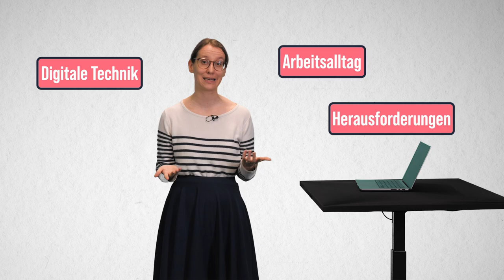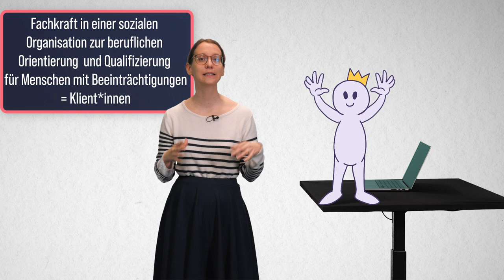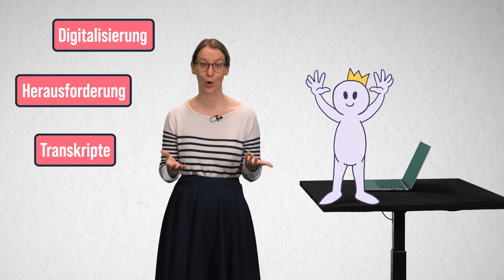Der Belvedere MOOC | iMooX.at